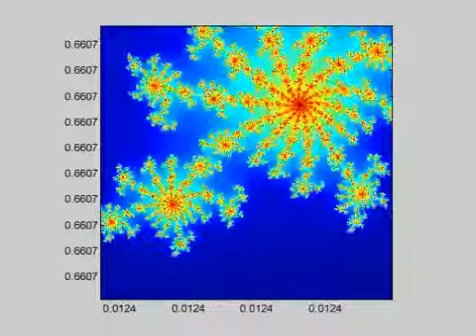Mandelbrot set in Matlab